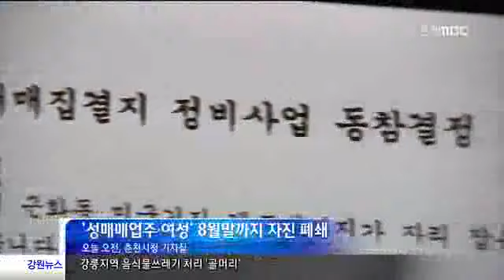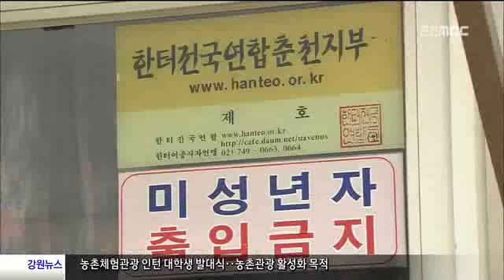춘천MBC뉴스 난초촌 자진 폐쇄(R)-로컬용